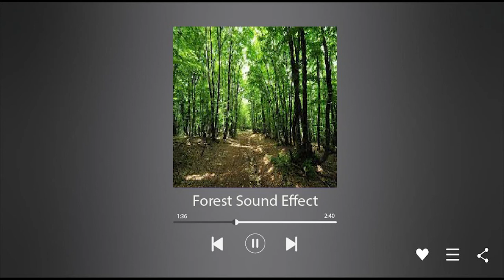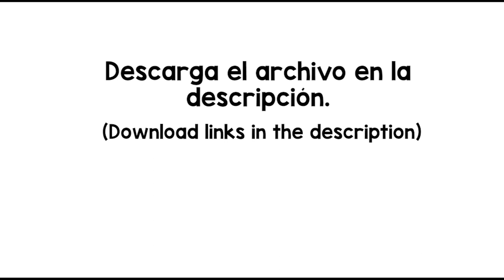Forest Sound Effect -free download -MP4/WAV